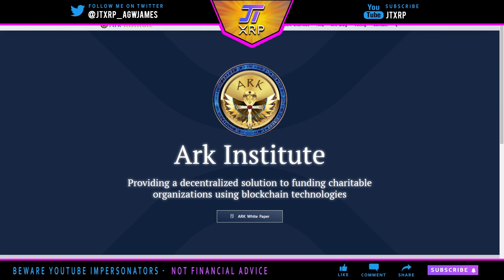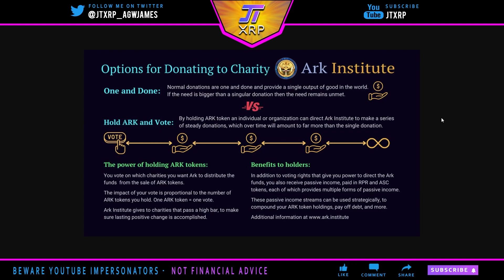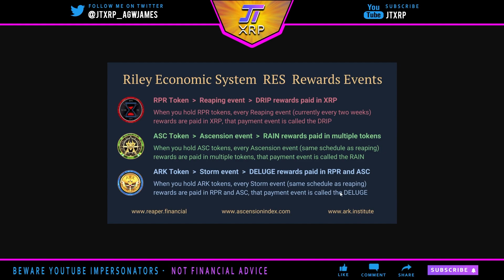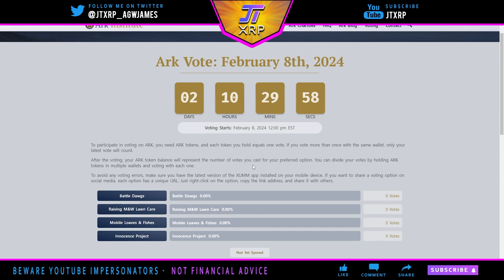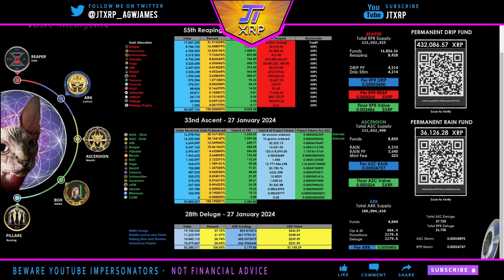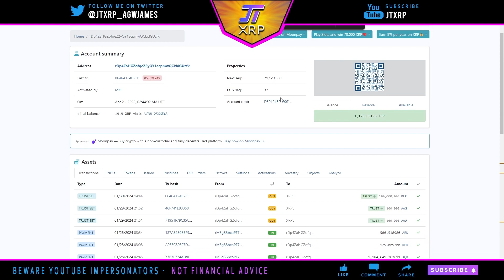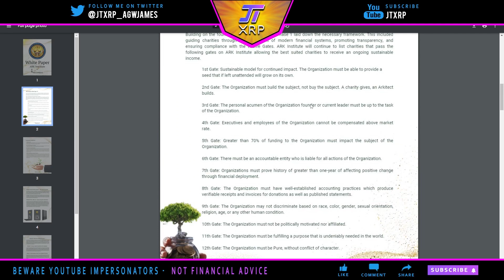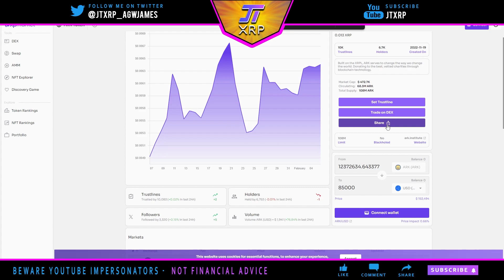How Does ARK Work? - ARK Token Breakdown - ARK Institute - Updated 2024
This is an updated 2024 explanation of how $ARK works with clear references to the system, process, numbers, and web pages needed to understand the Ark token. This video is great for anyone new to the Riley Economic System.  Till next time Acendandants, architects, and Reapers!

I was NOT paid to make this video or promote ARK in this video.

TUTORIALS
(In Order)

 TUTORIALS
 (In Order)

🎞️🎞️🎞️ Video Shortcuts 🎞️🎞️🎞️

Intro  - 0:00
Leader and Vision of ARK - 4:55
ARK Details and voting - 5:49
How the ARK  Token Works - 15:46
ARK Voiting Calender - 12:11
ARK Event Graphic -22:50
Proving ARK Works - 20:05
ArK Roadmap - 31:35
ARK Calculator - 35:49

Nothing I or anyone on my show says is financial advice.